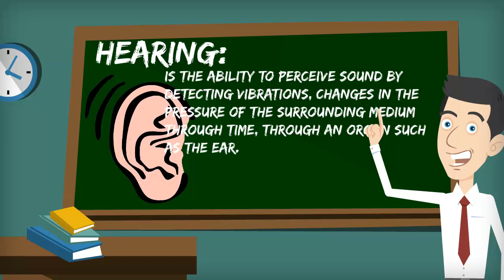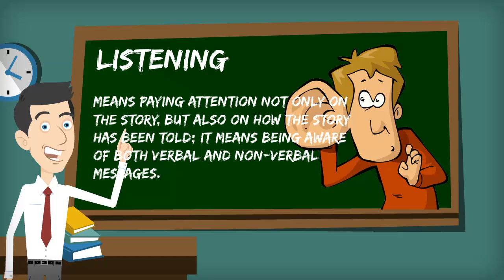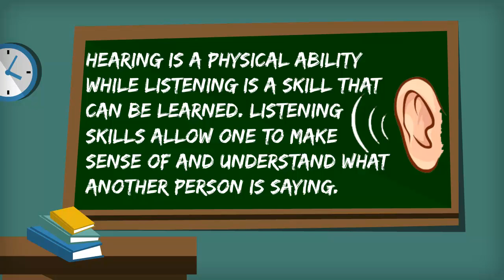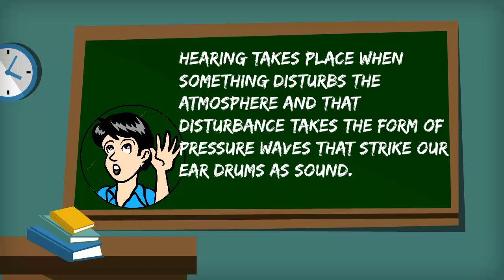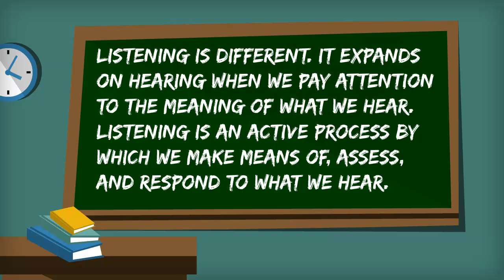DIFFERENCE BETWEEN LISTENING AND HEARING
This is our group project when I was a 3rd year college student.
Credits to the source of our content.